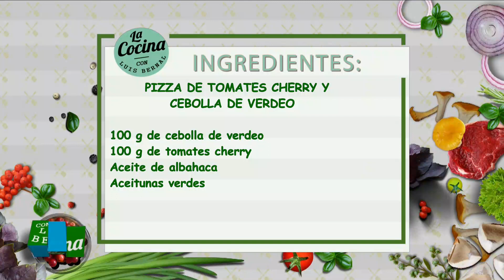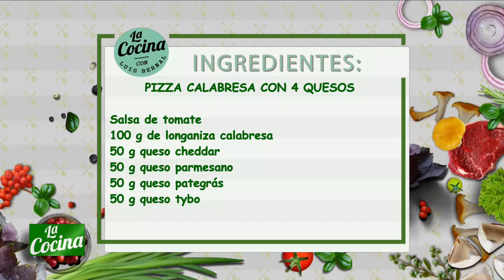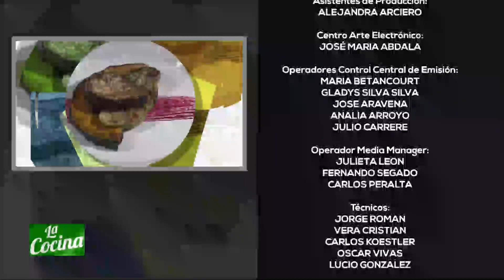LA COCINA CON LUIS BERNAL (4) - 06/12/18